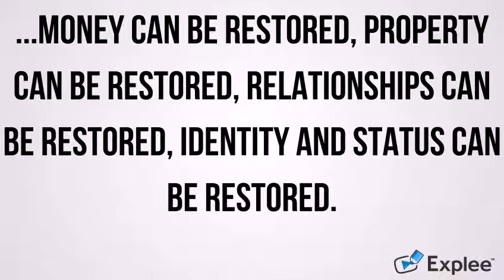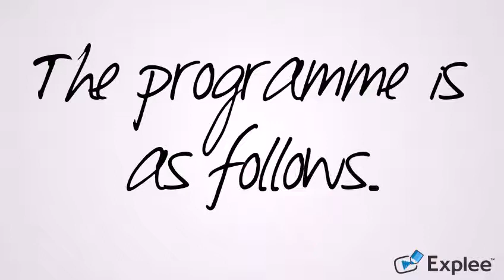The Next Level with Pastor Ajibola Opeoluwa-Calebs